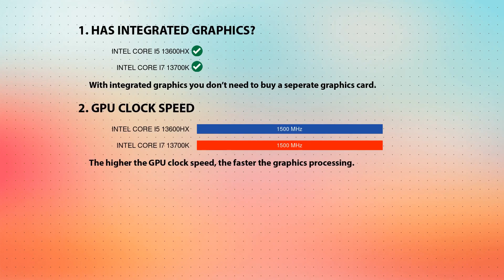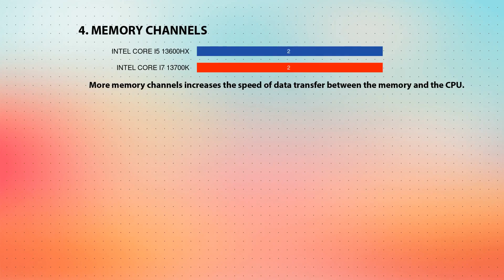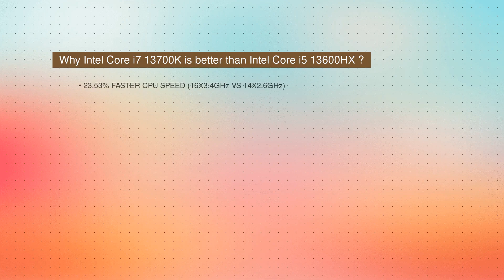INTEL Core i5 13600HX vs INTEL Core i7 13700K Technical Comparison